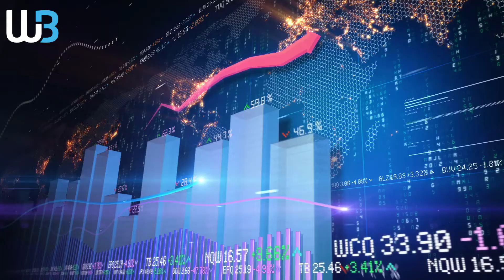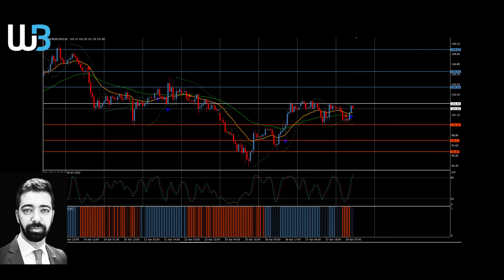Technical Analysis - WTI&BRE OIL (28.04.2022)